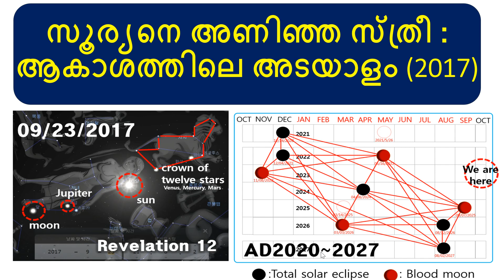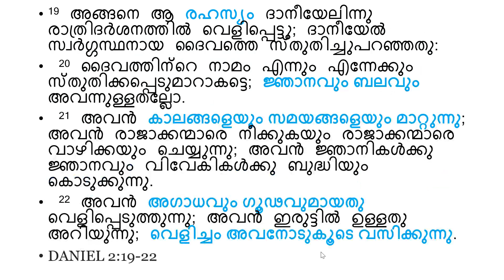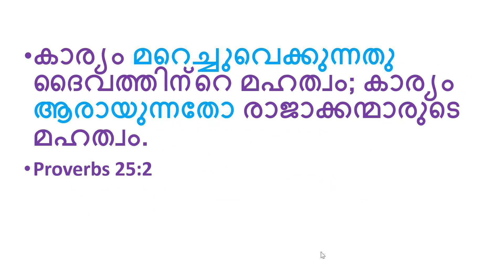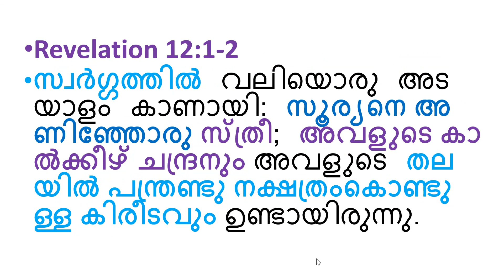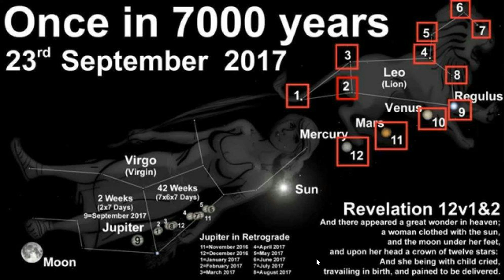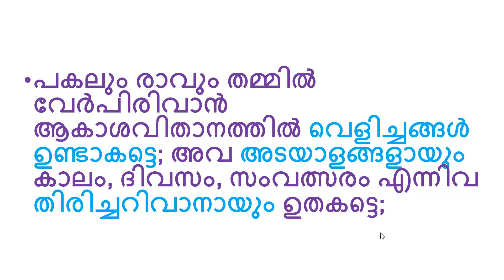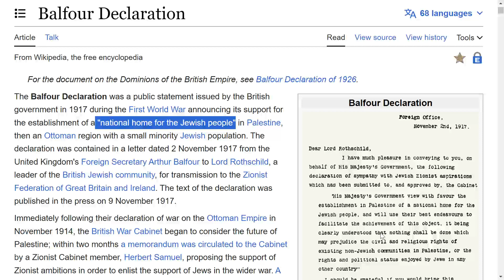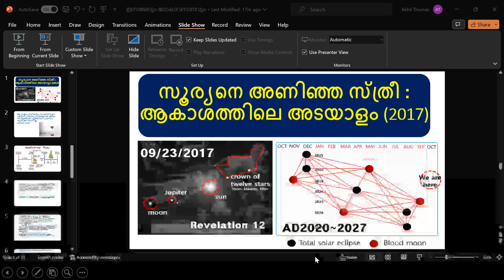END TIMES: വെളിപ്പാട് പുസ്തകം, 2017 SIGN